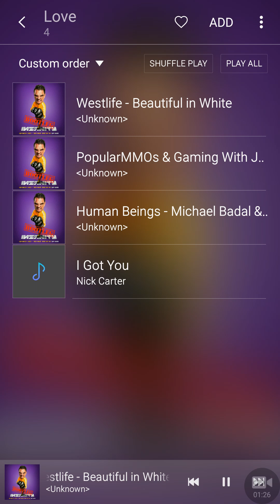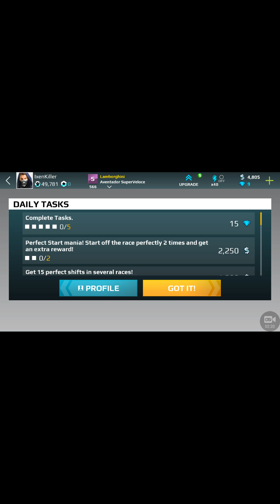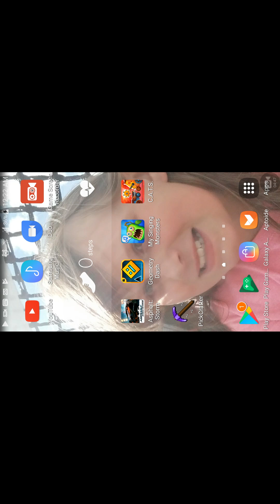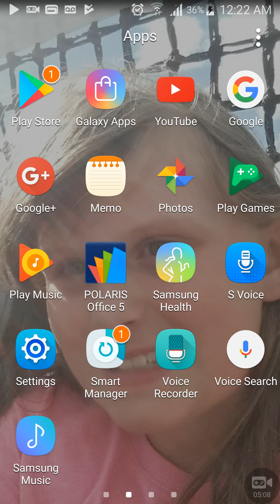I DON'T KNOW ANYMORE